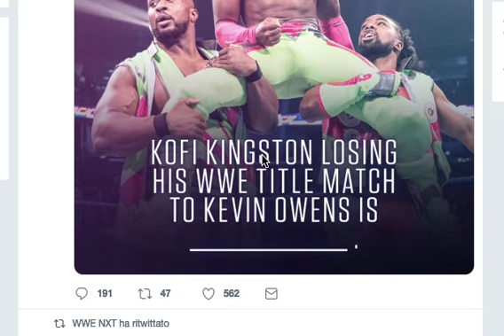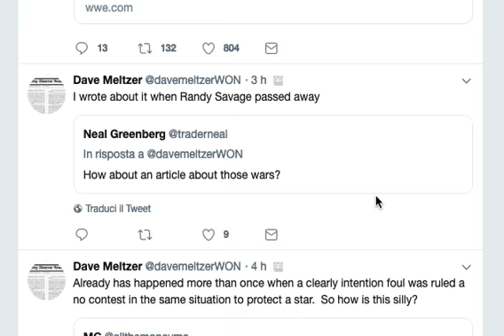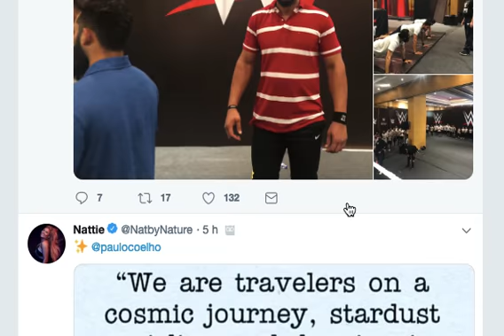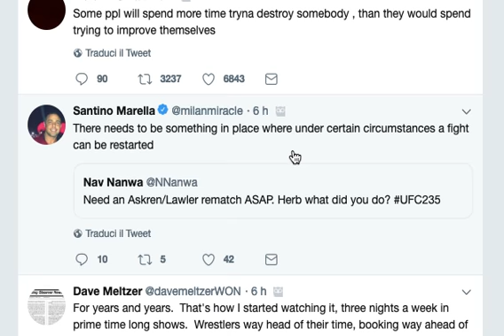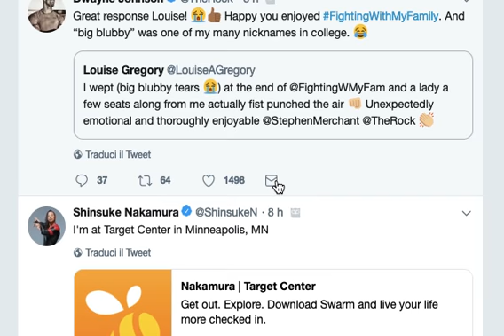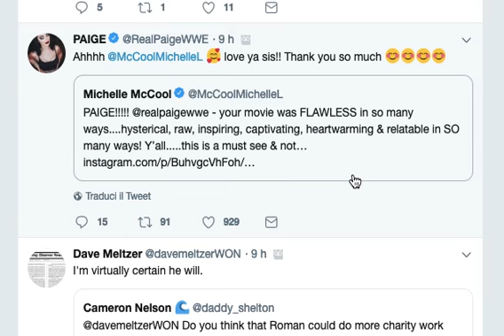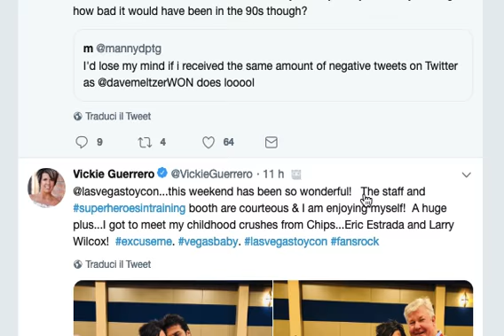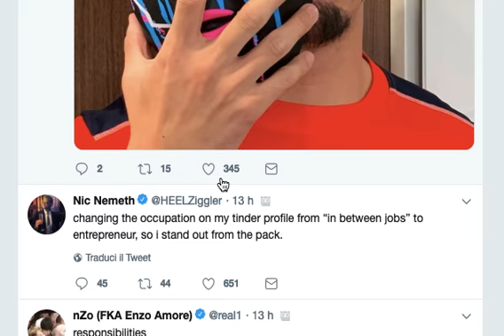WWE Tweet-edì 03/03/19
Con WWE Tweet-edì scandagliamo il popolare social network Twitter a caccia di curiosità, immagini e storie particolari connesse alla vita delle superstar WWE e non solo!

Oggi ci imbattiamo in New Day, NXT (in India e in America), Nia Jax, Dana Brooke, Batista, Carmella, Nikki Cross, The Miz, gli Heavy Machinery, Roman Reigns, Paige e altri ancora!